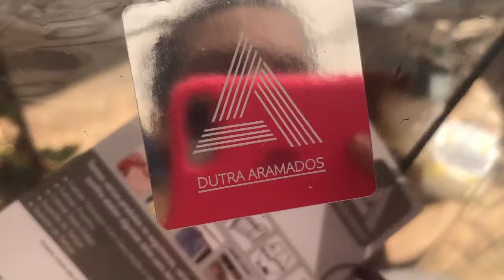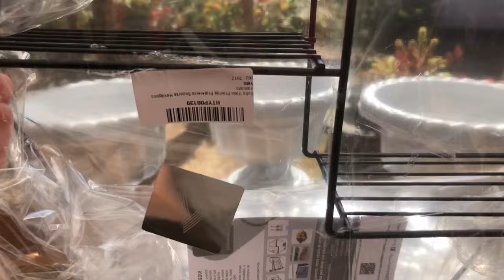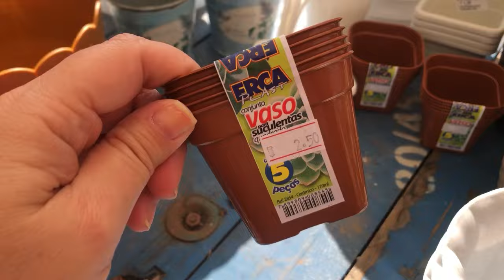Reforma no CANTINHO das SUCULENTAS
Olá! Hoje compartilho com vocês mudanças que fiz no cantinho das suculentas e também comprinhas de vasos e suportes.